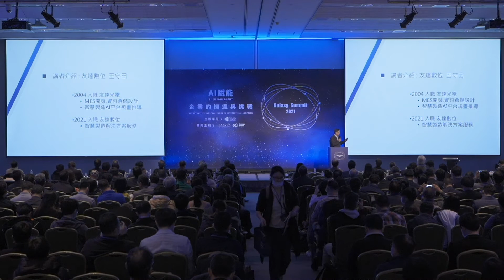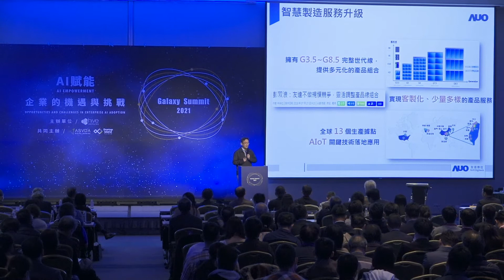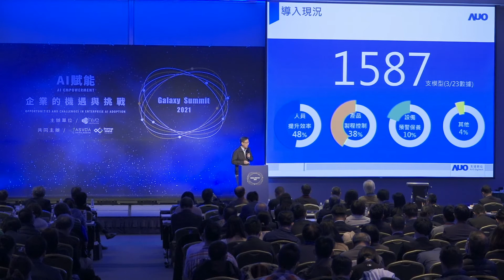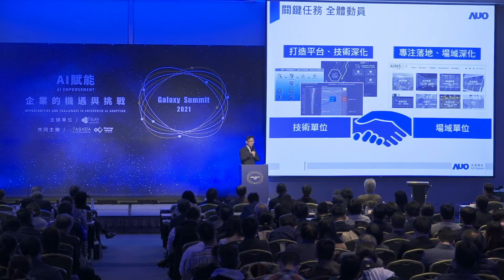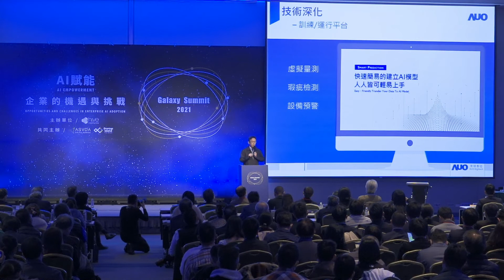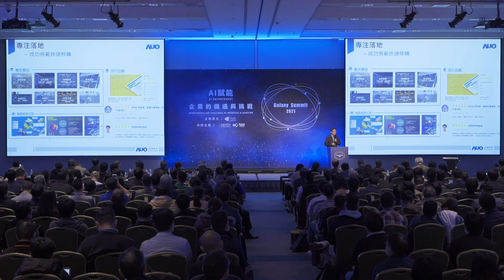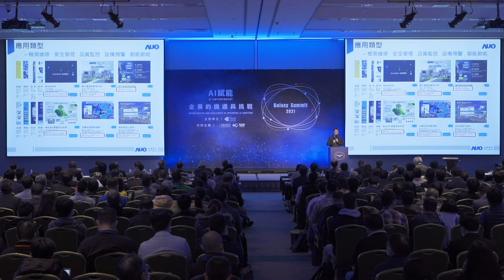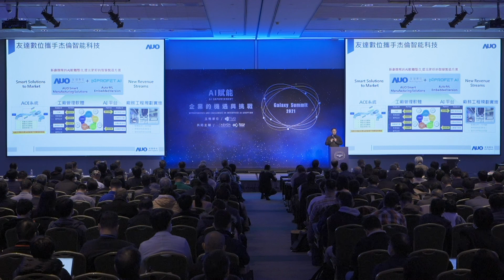Speech: [AUO] Case Study - AI Adoption in Electronics Manufacturing | 【友達數位】AI落地實戰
AUO shares their experience deploying over 1587 models into production, and further speeding up experimentation by working with AutoML solutions partners, ProfetAI.

Speaker:
Shou-Tien Wang Deputy GM, AUO System & Solutions Business
友達數位科技副總經理 王守田

Language: Mandarin, with English Subtitles
Turn on Youtube Close Captioning for English Subtitles.